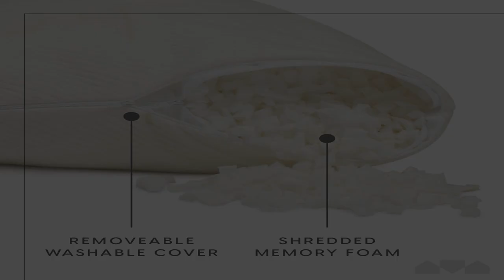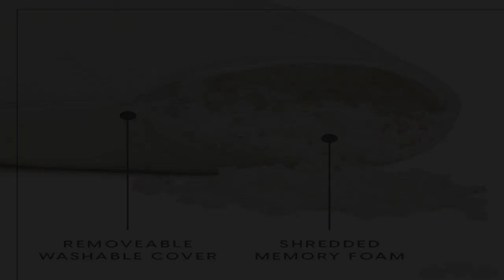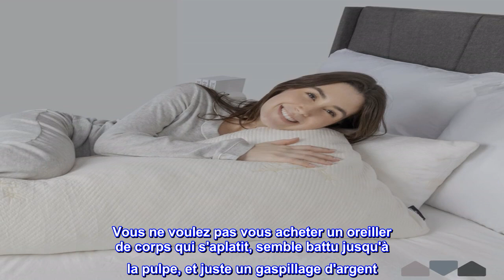Bon produit - Oreiller intégral Milliard - Mousse à mémoire de forme déchiquetée avec housse lavabl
Bon produit -  Oreiller intégral Milliard - Mousse à mémoire de forme déchiquetée avec housse lavable - Long, hypoa

Bambou
Oreiller complet : Rembourré de mousse à mémoire de forme et assez grand pour vous permettre de détendre tout votre corps, cet oreiller dakimakura est conçu pour soulager le stress, apaiser les douleurs et vous garder heureux et confortable toute la nuit. Aussi large qu'un matelas standard ; posez l'oreiller sur votre lit pour un espace de tête homogène.
La mousse à mémoire de forme véritable est déchiquetée et fourrée dans un insert accessible pour un confort personnalisé
La housse extérieure en bambou jacquard lavable en machine en fait une fermeture éclair pour rafraîchir votre oreiller
Confort personnalisé : la mousse à mémoire de forme déchiquetée peut être retirée et ajoutée si nécessaire, de sorte que vous puissiez profiter de l'oreiller exactement comme vous l'aimez. Retirez un peu de mousse pour un oreiller plus doux ou gardez tout pour un oreiller ferme. L'oreiller est super rembourré avec beaucoup de mousse pour que vous puissiez jouer avec !
Un oreiller, de nombreuses utilisations : cet oreiller est idéal pour se détendre après une longue journée et offre un soutien complet du corps pour les moments où vous en avez besoin. Il peut également être utilisé pour élever le dos, les jambes ou les bras. Idéal pour toutes sortes de dormeurs - sur le côté, le dos, le devant et le ventre. Expédié sous vide, veuillez prévoir 24 à 48 heures pour que la mousse se dilate après ouverture.

Un de mes meilleurs achats
J'ai soigneusement examiné les critiques / vidéos de cet oreiller corporel avant de l'acheter parce que je voulais m'assurer que j'investissais dans un bon oreiller corporel. Oui, c'est un peu lourd MAIS c'est à cause de la bonne qualité qui a été utilisée pour fabriquer l'oreiller. Vous ne voulez pas vous acheter un oreiller de corps qui s'aplatit, semble battu jusqu'à la pulpe, et juste un gaspillage d'argent. J'adore mon oreiller de corps et je suis très content de mon achat. Il s'adapte à votre corps, tout votre corps. J'espère que vous l'aimerez autant que moi !